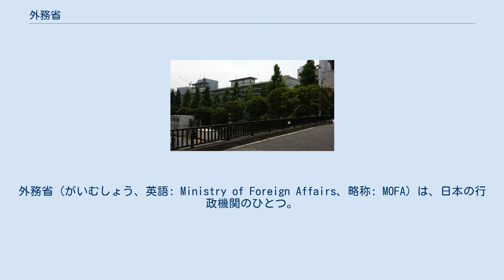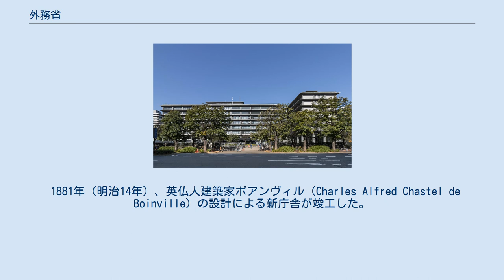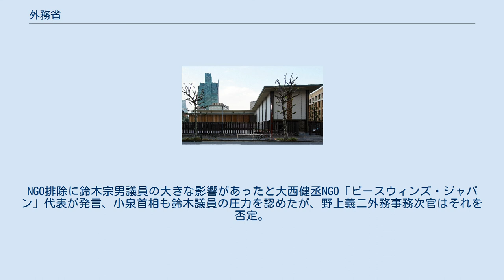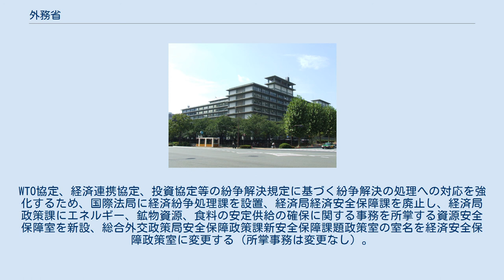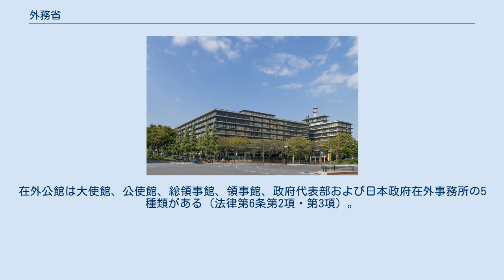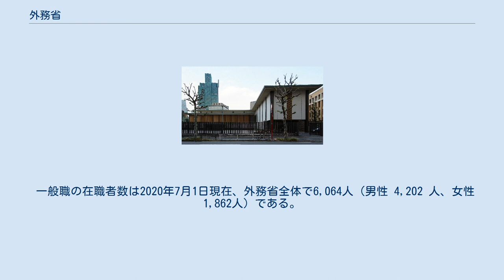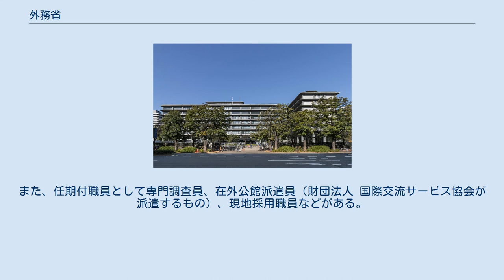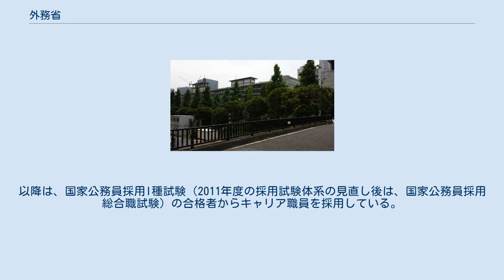外務省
外務省_(日本)
外務省（がいむしょう、英語: Ministry of Foreign Affairs、略称: MOFA）は、日本の行政機関のひとつ。
日本の外交を所管する。
 1869(明治2)年に設置され、改称せずに現存する日本最古の行政機関である。
 外務省の標章。
「外」の文字を変形させた図案が用いられている 上述の外務省設置法第3条に掲げた目標を達成するため、外交政策、外交使節、通商航海、条約等の国際法規の締結、運用、外国政府との交渉、情報収集、分析、発信、在留邦人の保護および文化広報活動など国の対外関係事務全般を司る。
 1885年（明治18年）の内閣制度創設以後、一度も名称を変更していない唯一の省である。
太政官達（内閣職権）、外務省官制、旧外務省設置法など、設置根拠法に変遷はあるが、省の名称は継続して用いられている。
 最初に「外務省」の名称が用いられたのは、1869年（明治2年）8月15日から始まった太政官制（二官六省制）からである。
名称が公議所で議論された際、原案は「外国省」となっていたが、公議員であった依田学海が「雅ならず」として「太宰府」「外務省」「治部省」のいずれかにすべきと提案したという経緯がある。
 外務省の刊行物には、外務省発行の外交専門誌「外交」がある。
 外務省のシンボルは、漢字の「外」の文字を変形させた図案が用いられている。
それまでは歴代大臣が使用していた硯箱の蓋に描かれていた図案であったが、1937年（昭和12年）に職員用のバッジの図案として制定された。
それ以来、省の標章として使用されており、庁舎の正門に掲げられるとともに、職員の身分証明書などにも描かれている。
 外務省設置法第4条は、計29項目の所掌する事務を列記している。
 主なものに、 がある。
 海外滞在中の日本人が犯罪行為により、その国家の刑務所に収監されたり、死刑判決が下される場合、外務省（在外公館の職員）は、邦人保護の一環として面会などの対応をとる。
 外務省庁舎は千代田区霞が関2丁目2番1号本館に所在する。
小坂秀雄設計。
「本館（中央・南庁舎）」、「本館（北庁舎）」および「新庁舎」の3つの建物から構成され、それらは口型に配置されている。
 中央・南庁舎は地上8階、地下1階のL時型の建物であり、内部は中央庁舎と南庁舎に分かれている。
1970年（昭和45年）に完成した。
北庁舎は地上8階、地下1階で1960年（昭和35年）完成。
 新庁舎は南庁舎と北庁舎の間、中央庁舎の向かい側に位置し、地上7階、地下3階である。
北庁舎から中央庁舎への連絡は2階-1階、5階-4階、および8階-7階である。
 南庁舎から中央庁舎への連絡は2階-1階及び8階-7階である。
1995年（平成7年）に完成した。
 以前は南庁舎には旧科学技術庁および公正取引委員会が入居していたが、中央省庁再編に伴い移転した。
 本庁舎の耐震工事のため、2002年（平成14年）初頭から2003年（平成15年）末まで一時的に仮庁舎が開設され、港区芝公園の住友不動産芝公園タワーに移転した。
 旅券課など一部の部署は港区芝大門の住友芝大門ビルに分散入居していた。
南庁舎2階には、24時間営業のコンビニエンスストア（ローソン：2013年2月13日現在）がある。
霞が関に立地する最初の官庁である。
終戦後は日産館などに入居していた。
 飯倉別館（飯倉公館） 飯倉公館ともいう。
首脳会談や外相会談のほか、各種会議やレセプションなどの交流活動にも利用されている。
 1971年（昭和46年）に完成。
吉田五十八設計。
所在地は東京都港区麻布台1丁目5番3号だが、名称に冠した「飯倉」はこの地の歴史的名称「飯倉町」に由来する。
 また江戸時代幕末期の開国以来の外交資料を保管し展示する外交史料館を併設している。
近傍には旧事務次官公邸だった麻布台別館もある。
 旧黒田邸時代の外務省 1871年（明治3年）に、外務省は銀座から霞が関に移転し、江戸時代に建築された大名屋敷の福岡藩黒田邸上屋敷をそのまま使用していたが、1877年（明治10年）2月1日に焼失した。
 1881年（明治14年）、英仏人建築家ボアンヴィル（Charles Alfred Chastel de Boinville）の設計による新庁舎が竣工した。
 1909年（明治42年）、電通と密約し、秘密補助金を出して電通に同省肝いりの在中国日系新聞記者に送電、配信させる構想。
 1914年（大正3年）設立の国際通信社が...